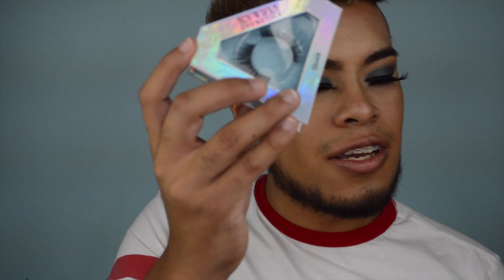OMFG 5 MINUTES MAKEUP CHALLENGE!!!!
It’s another Tuesday 🤍🤍 do you guys see we hit 600 🤍🤍🤍  THANK YOU 🥺🥺🥺🥺 I love you guys 🤍

Lashes in style “SABARI” from @iceywifeycosmetics

Follow my new cosmetics line coming soon🤍